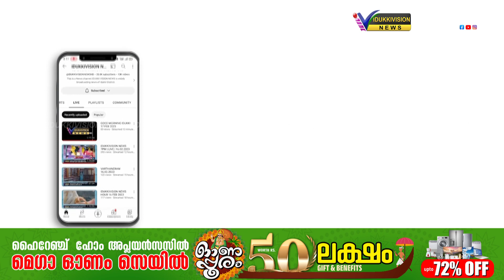കഞ്ഞിക്കുഴി വട്ടോന്‍ പാറ കുത്തില്‍ സുരക്ഷാ സംവിധാനങ്ങള്‍ ഒരുക്കണം എന്ന ആവശ്യം ശക്തം